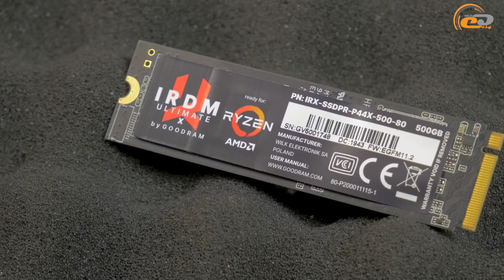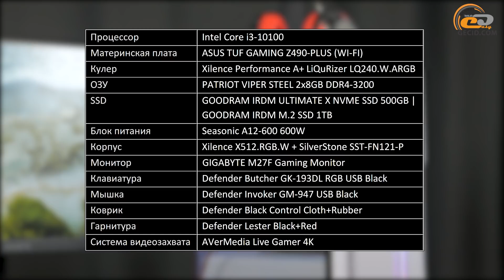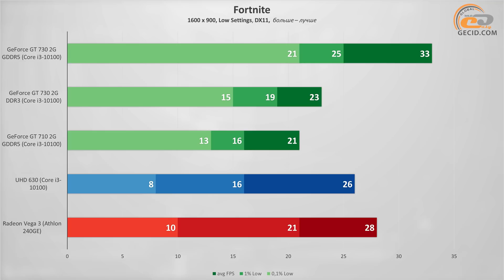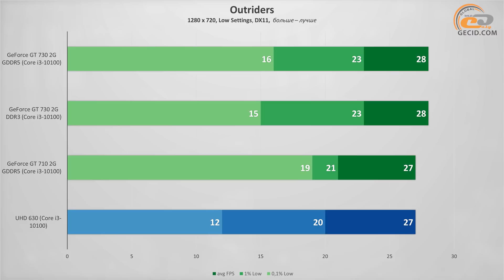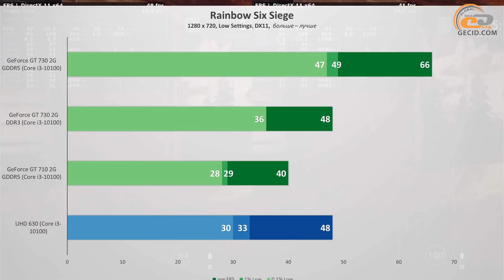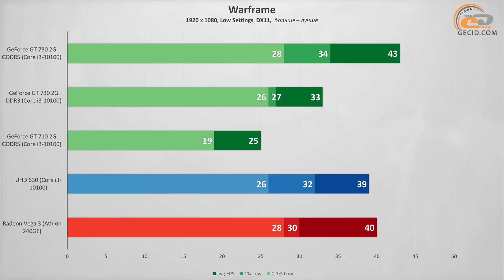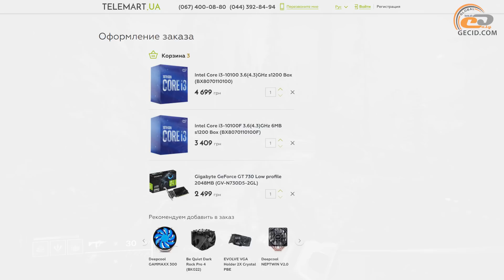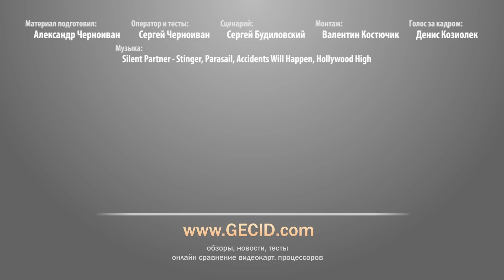GeForce GT 730 с GDDR5 и DDR3 против встроенной графики UHD 630 и Vega 3 в 15 играх в 2021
Продолжаем фильтровать дно ультрабюджетного сегмента видеокарт в поисках хоть сколечко годных для игр моделей. В этом материале сравним версии GeForce GT 730 с памятью GDDR5 и DDR3 на фоне встроенной графики и более дешевых дискретных решений.

Видеокарты Gigabyte GeForce GT 730 LP 2GB GDDR5 (GV-N730D5-2GL), MSI GeForce GT 730 LP 2GB DDR3 (N730K-2GD3H/LP) и MSI GeForce GT 710 LP 1GB DDR3 (GT 710 1GD3H LP) предоставлены интернет-магазином Telemart

Где купить железо из этого видео?
- Intel Core i3-10100
- MSI GeForce GT 710 LP 1GB DDR3 (GT 710 1GD3H LP)
- Xilence Performance A+ LiQuRizer RGB XC974 | LQ240 White ARGB

Также рекомендуем посмотреть:
- Radeon R5 230 и GeForce GT 710 с GDDR5 против встроенной графики UHD 630 и Vega 3 в 15 играх в 2021
- Дешевая GeForce GT 710 против встроенной графики UHD 630, UHD610 и Radeon Vega 3 в 15 играх в 2021
- Radeon RX Vega 11 против Vega 8 и Vega 3 в 20 играх в 2021: На чем переждать трудные времена?

МЕНЮ:
0:00 Вступление
0:21 Краткая предыстория
1:10 Участники сравнения
2:49 Тестовый стенд
      - Тестирование
5:39 Apex Legends
6:33 CS:GO
7:03 Dota 2
7:28 Forza Horizon 4
8:20 Fortnite
9:16 Grand Theft Auto V
10:20 League of Legends
10:44 Outriders
11:09 PUBG
12:00 Tom Clancy's Rainbow Six Siege
12:57 Troy: A Total War Saga
13:50 Valorant
14:17 Warframe
14:44 Witcher 3: Wild Hunt
15:14 World of Tanks
15:41 Итоги

Конфигурация системы:
- Intel Core i3-10100
- ASUS TUF Z490-PLUS (WI-FI)
- Patriot Viper Steel 2×8GB DDR4-3200
- Gigabyte GeForce GT 730 LP 2GB GDDR5 / MSI GeForce GT 730 LP 2GB DDR3 / MSI GeForce GT 710 LP 1GB DDR3
- GOODRAM IRDM ULTIMATE X 500GB
- GOODRAM IRDM M.2 1TB
- Seasonic A12-600 (SSR-600RA) 600W
- Xilence Performance C XG221 | X512.RGB.W
- SilverStone SST-FN121-P
- GIGABYTE M27F Gaming Monitor
- Defender Butcher GK-193DL RGB
- Defender Invoker GM-947 + Defender Black Control
- Defender Lester Black+Red

Видео смонтировано на игровом ноутбуке ASUS TUF Gaming FX705DU на базе процессора AMD Ryzen 7 3750H: